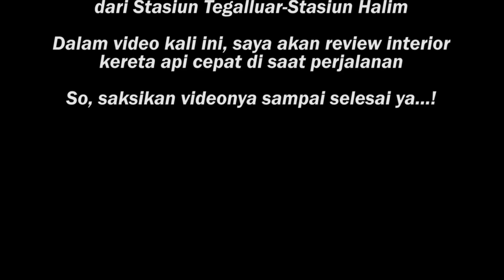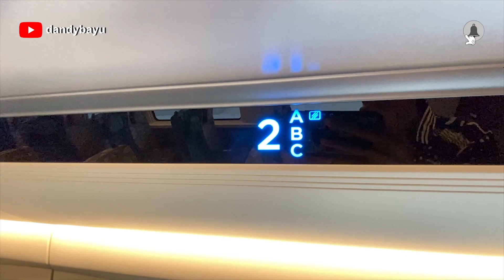Sensasi Naik Kereta Cepat Jakarta Bandung Full Speed 350 km/jam! Part 2